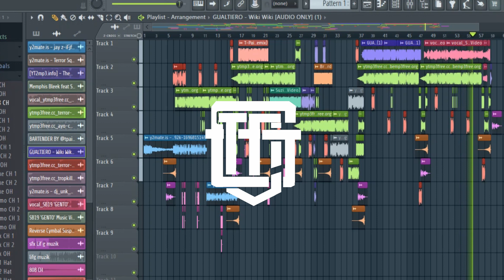LEAN BACK MASHUP -LIF G MUZIK